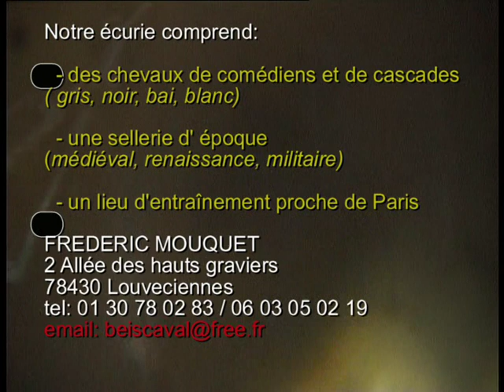Beis Caval au cinéma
Fred Mouquet et Beis Caval présente ses spectacles, ses films, ses cascades équestres, ses productions, son cabaret flamenco, ses reconstitutions historiques et ses chevaux.